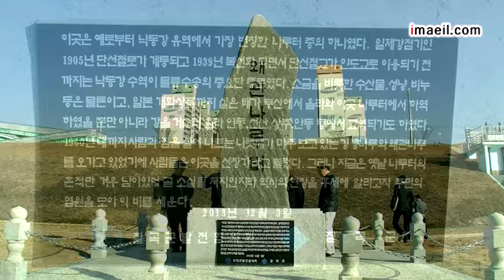왜관 나루터 표지석 개막식 (시민기자 김용암)